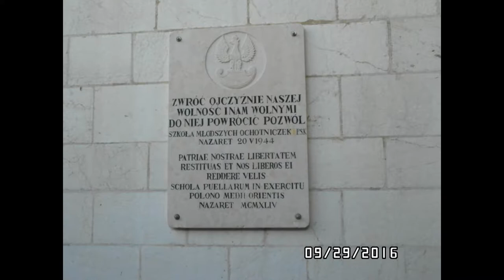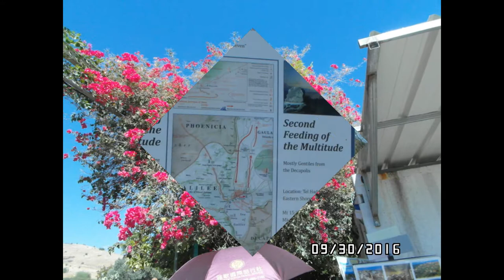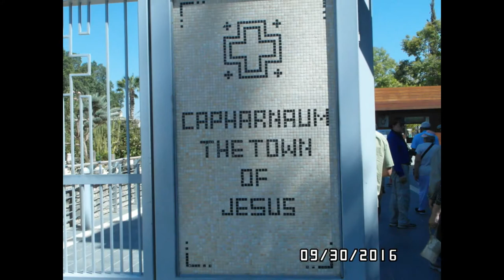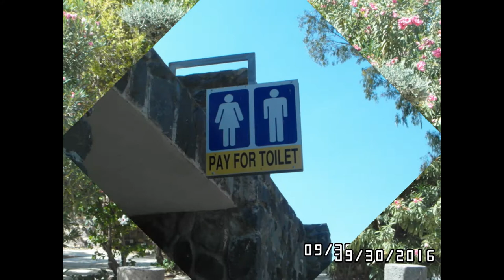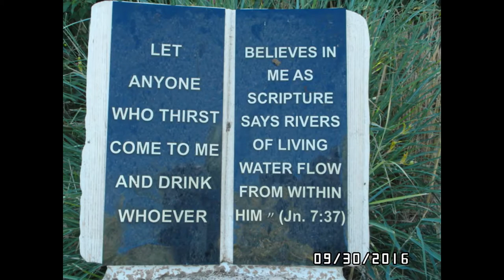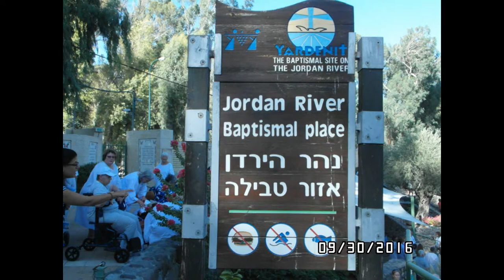Trip to Nazareth, Israel, Sea of Galilee & Jordan River